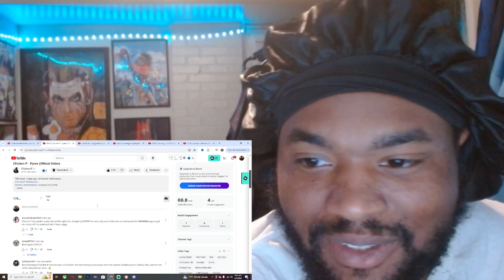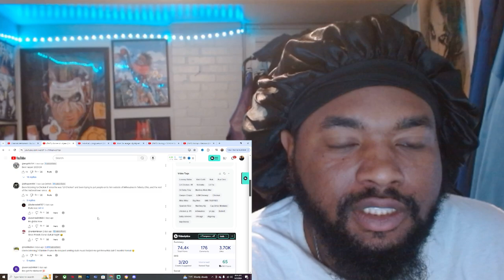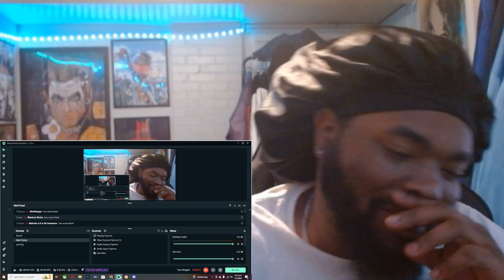Chicken P - Pyrex (Official Video) REACTION!!!